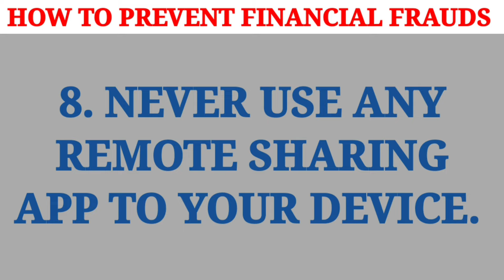How To Prevent Financial Fraud ? Online फ्रॉड से कैसे बचें? ये गलती भूल कर भी मत करना 😱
in this video I am going to show you that how to prevent financial fraud.